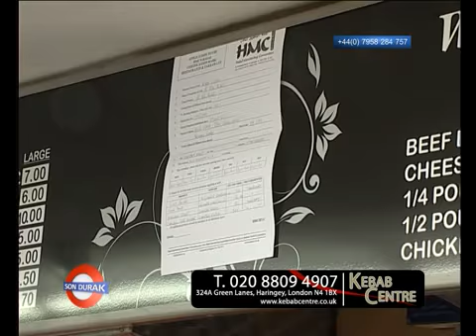Son Durak 143. Bolum Kebap Center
Euro D / Son Durak 143. Bolum